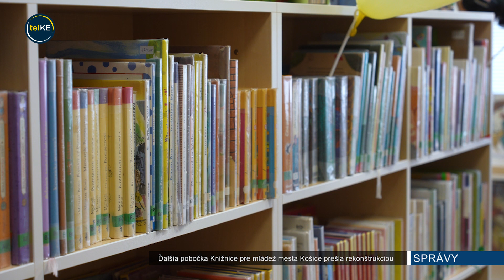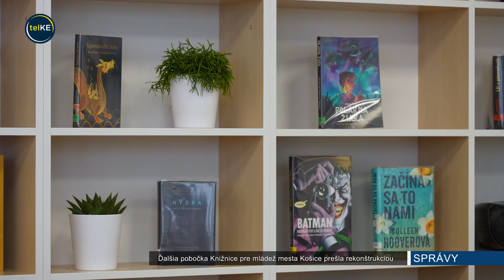Ďalšia pobočka Knižnice pre mládež mesta Košice prešla rekonštrukciou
Jedna z najväčších pobočiek Knižnice pre mládež mesta Košice na Humenskej 9 prešla kompletnou rekonštrukciou. Získala nielen nový vzhľad, ale aj bezbariérovosť. Knižnica budúcnosti sa mení na priestor komunít je názov projektu, v rámci ktorého sa knižnici podarilo získať potrebné financie na kompletnú rekonštrukciu pobočky. Tú navštevuje približne 2000 čitateľov a má k dispozícii viac ako 10000 kníh. Pri slávnostnom otvorení dostala aj nové meno.